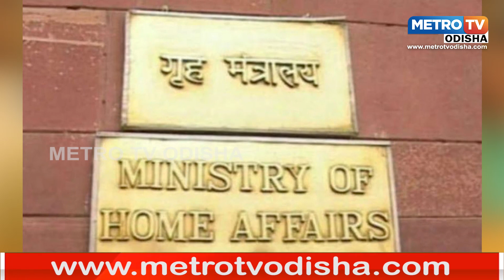ଗଂଜାମ ର ଆସିକା ଥାନା ଭାରତ ର ଶ୍ରେଷ୍ଠ ଥାନା || METRO TV ODISHA